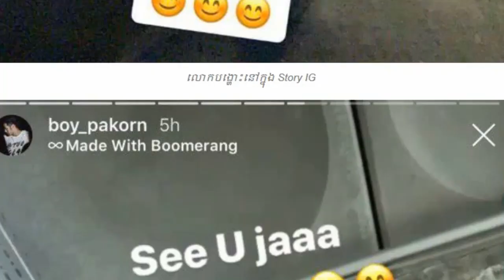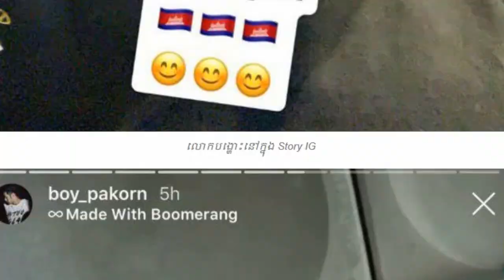IU,Taeyeon ,Suzy,Yoona,ក្រៅពីស្អាតហើយ តារាកូរ៉េស្រីល្បីៗជួយដល់ ,Kim Jihoon, Cha Eunwoo, Khmer Star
15.IU,Taeyeon ,Suzy,Yoona,ក្រៅពីស្អាតហើយ តារាកូរ៉េស្រីល្បីៗទាំងនេះ ,Kim Jihoon មុខមាត់ស្រដៀងគ្នានឹង Cha Eunwoo ដល់ម្លឹង,មកខ្មែរម្តងណាក៏ដូចម្តងណា Boy Pakorn,Your video will be live

☑️ National news
      ☑️ International news

Boy Pakorn,
IU,Taeyeon ,Suzy,Yoona,ក្រៅពីស្អាតហើយ, តារាកូរ៉េស្រីល្បីៗ,ជួយដល់ ,Kim Jihoon, Cha Eunwoo, Khmer Star,
Thank You So much !